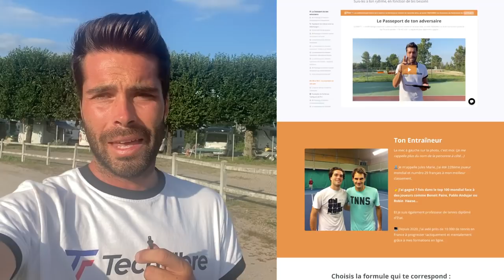Comment bien ENCHAÎNER après une victoire en tournoi (au CNGT d'Évry)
- 100% de mon catalogue de formation en illimité.
- Un accès en avant-première à TOUTES les prochaines formations.
- Des cadeaux secrets réservés aux membres.

Un seul tarif : 99€/mois (réservé aux abonnés des emails quotidiens)
0 engagement, 0 frais cachés.

0:00 Intro
1:00 Quart de finale (contre Hamou)
3:32 Debriefing
5:15 Demi-finale (contre Crepatte)
9:03 Debriefing
10:24 Plus de 40 formations en accès illimité